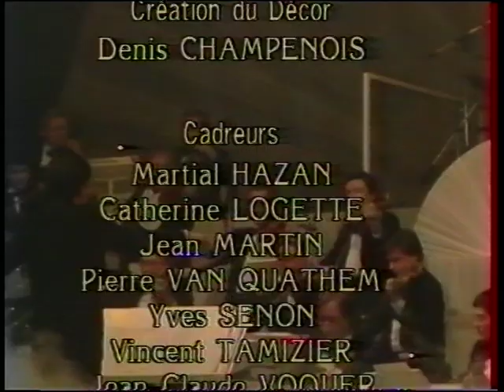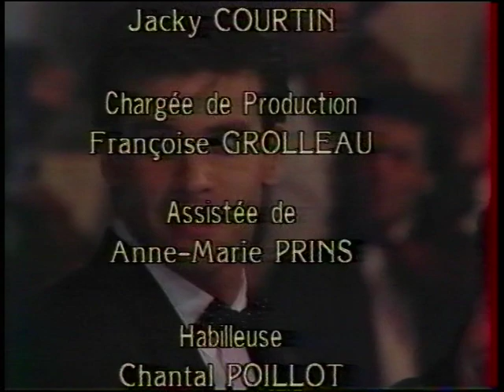Vanessa Paradis 1990 02 10 Marilyn & John + award @ Les Victoires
/ check for more Vanessa Paradis on my homepage or coming next / new videos added everyday from my own collection no copyright infringement intended : please contact me and I will remove immediately any litigious content, thank you. This account is not monetized, I don't intend to make money with it.